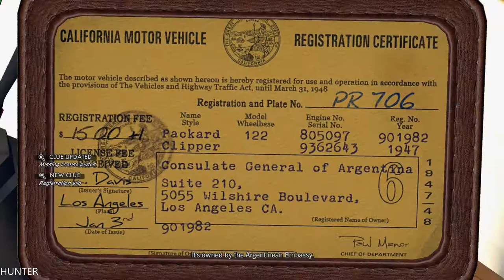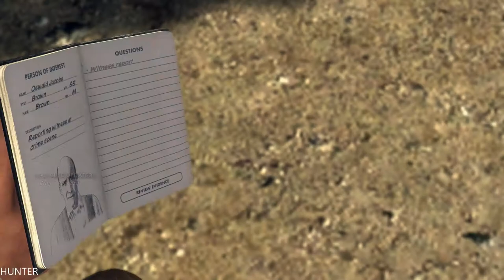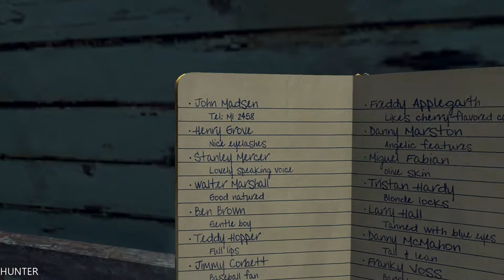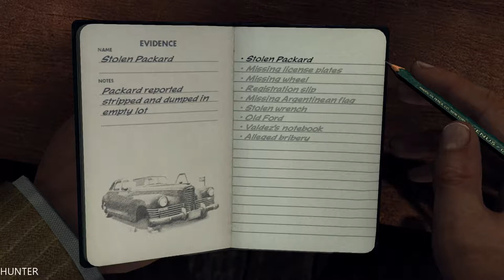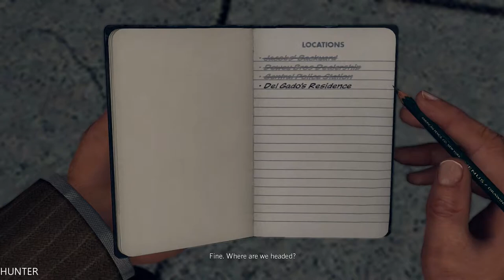LA Noire -The Consul's Car - GAMEPLAY PART4 GTX1080TI & INTEL I7 7700K (1080p60FPS)